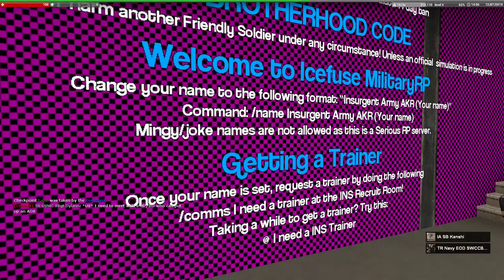INITIATION! - ICEFUSE MILITARYRP SERVER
Hello everyone!

I dont know why I joined the Afgans... I guess it was because I though it would be
more... FREE ROAM!  However it too quite a strict military structure.

Hmm... I do wonder... If I can join BOTH...
(also my hope it to become that criminal with explosives :) )